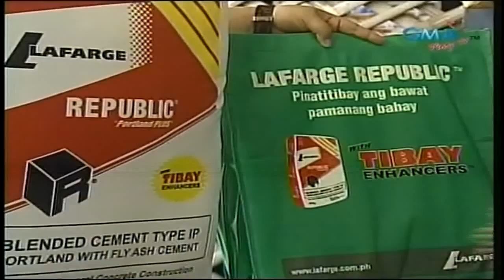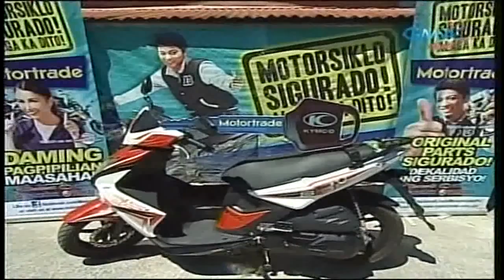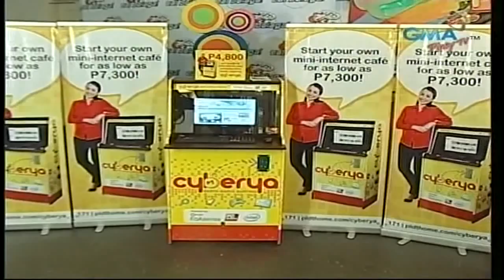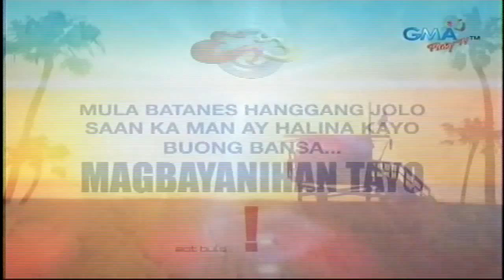Juan For All, All For Juan 09/27/14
Juan for All, All for Juan: Bayanihan of d' Pipol (One for All, All for One) Dubbed by Joey
Juan for All, All for Juan: Bayanihan of d' Pipol (One for All, All for One) Dubbed by Joe